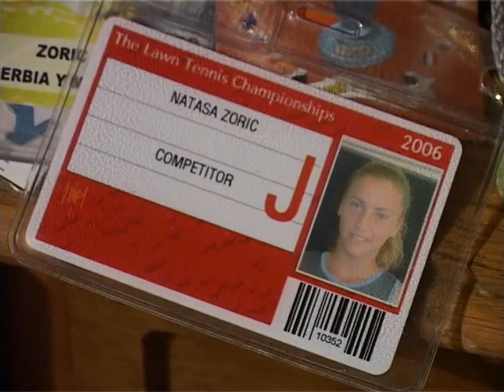Sportski kutak 20.11.2006.